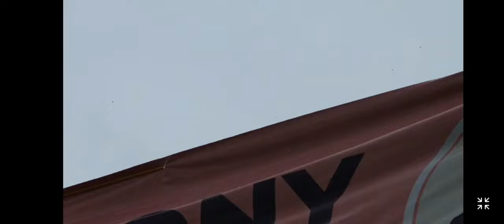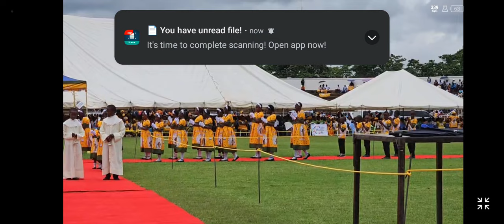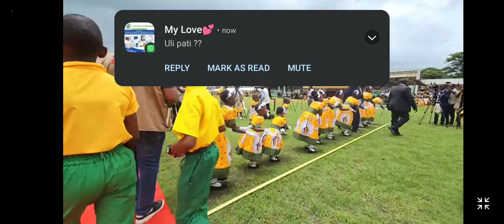consecration of Auxiliary Bishop in Archdiocese of Lilongwe Ambuye Vincent mwakhwawa